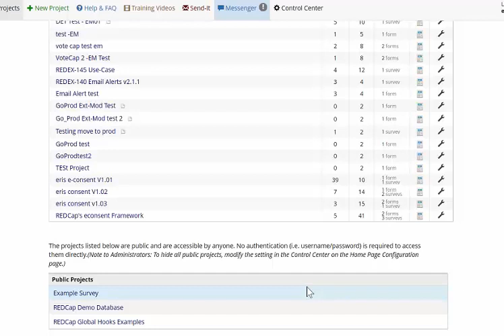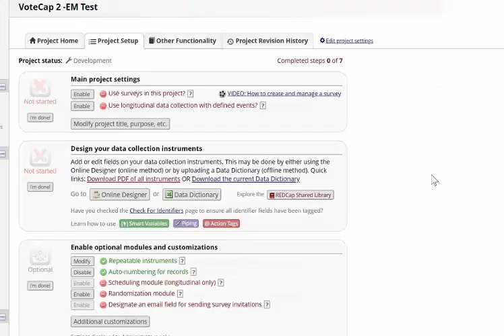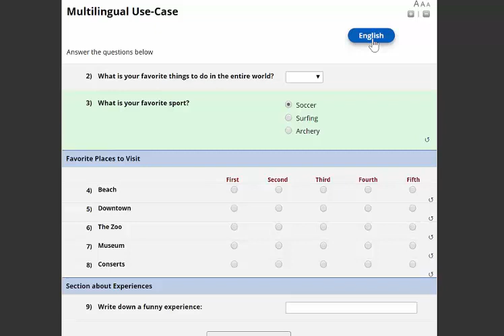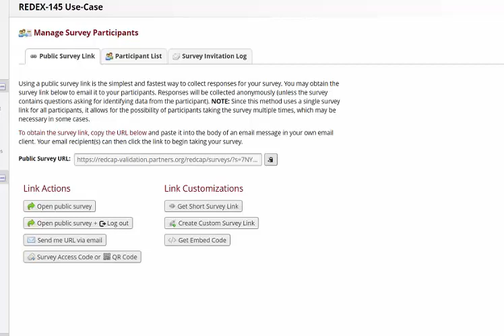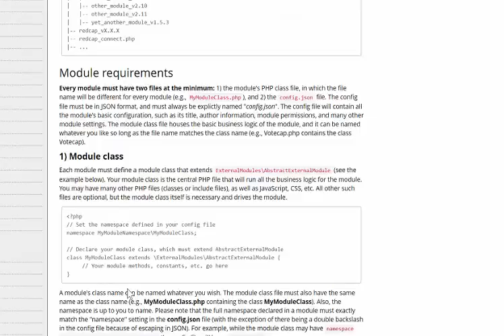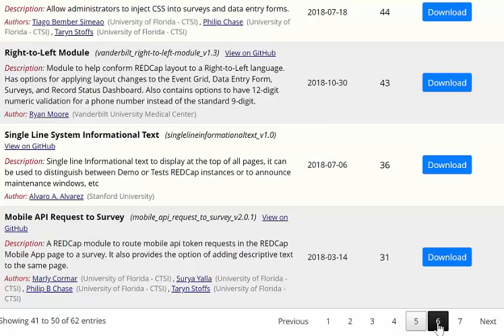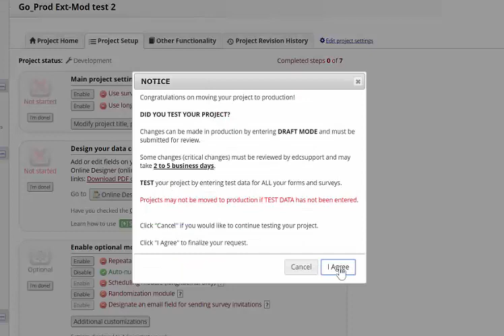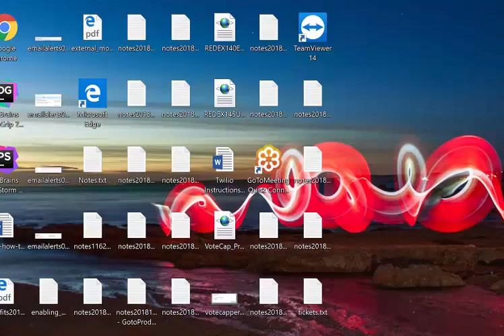Modulos Externos - Eduardo Morales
Presentacion de Modulos Externos